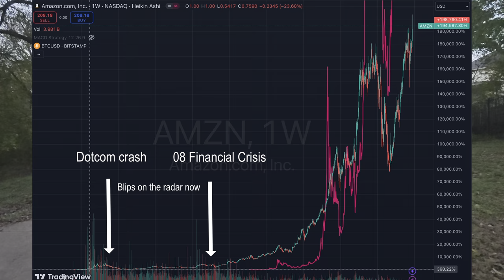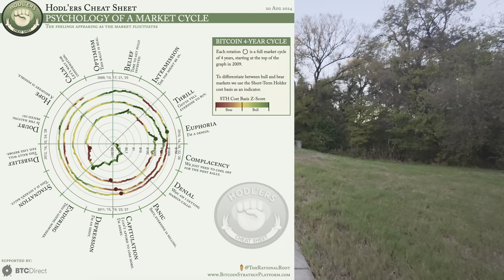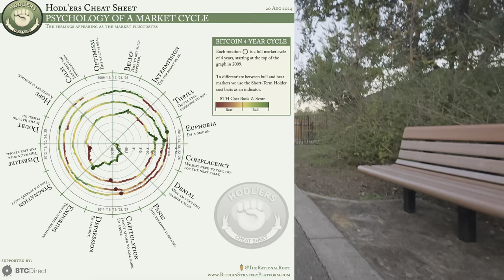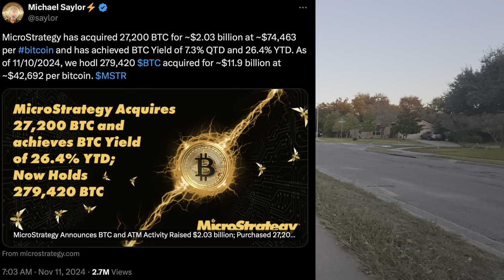Today Was A Good Day! Bitcoin and Microstrategy $MSTR